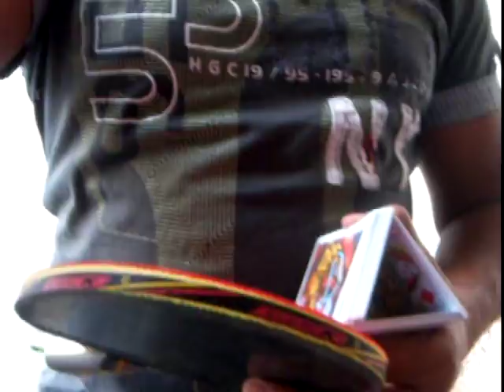Fastest Triangle Card Display While Bouncing Table Tennis Ball on Paddle(4`09)